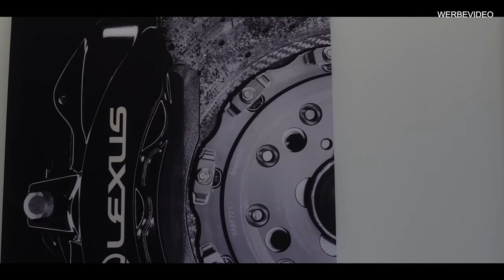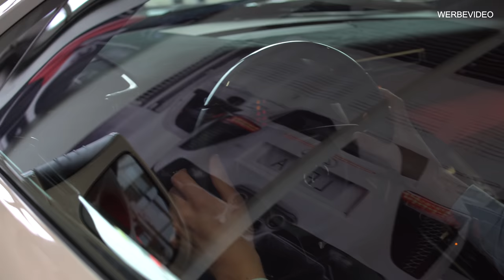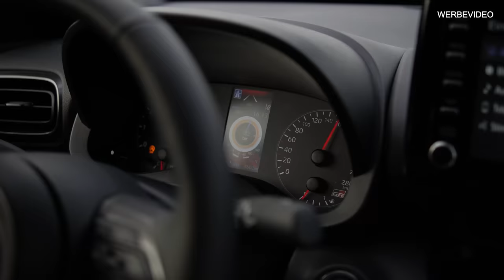Lexus LFA Sound ! Toyota GR Yaris | Prior Design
Zu besuch bei Lackas in Wesel

💥Mitglied werden!
⌚ Neue Videos 2-3 mal die Woche
Dreh und Schnitt:

Prior Design GmbH
Carl-Friedrich-Gauß-Str. 11
47475 Kamp-Lintfort
Telefon 02842/975700